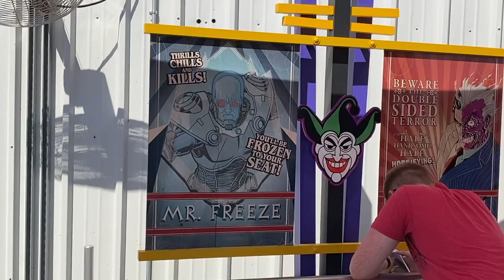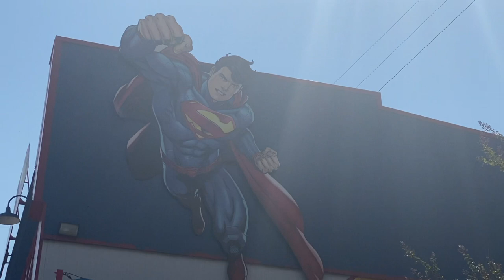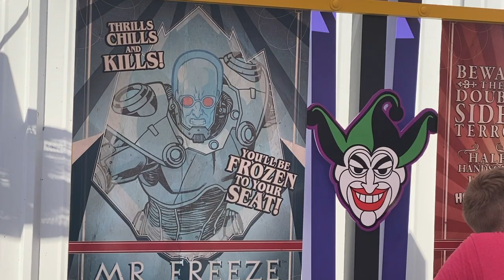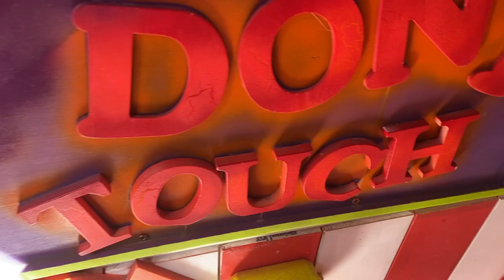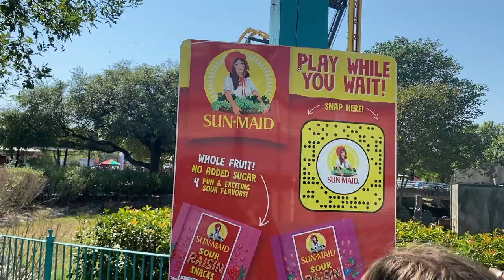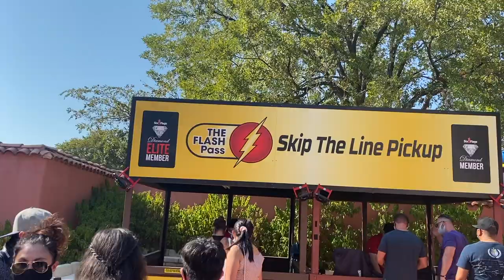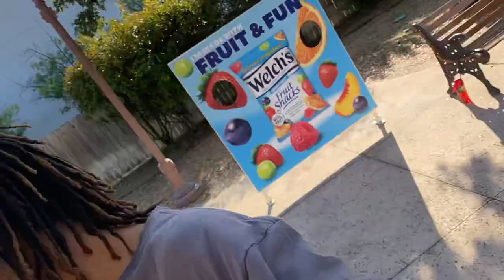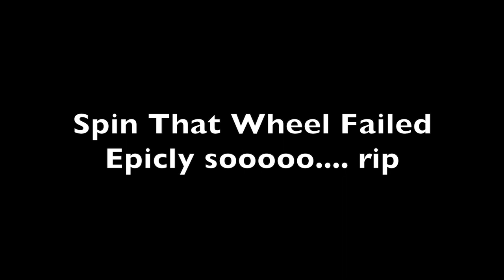Our Hilarious Day At Six Flags Fiesta Texas Vlog Oct. 10 |Thoosie Party, Food Review, Messing Around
This was an amazingly hilarious day hanging out with Tyler, Mckayla, Dom, and Tyler's Phone Zach at Six Flags Fiesta Texas!